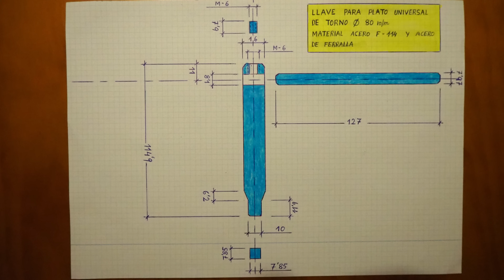Fabrico LLAVE para PLATO UNIVERSAL o MANDRIL de mi TORNO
En este video os traigo algo simple, pero que lo he tenido que hacer por que la llave de mi PLATO UNIVERSAL de 80mm me tocaba en el plato del torno. Por lo que decidí fabricar una llave mas larga para que no tuviera problemas y pudiera trabajar cómodamente. Espero que os guste y si lo necesitáis, también tenéis el diseño de la llave para que lo copiéis. Ah! al final del video respondo a un par de comentarios que se han repetido bastante!